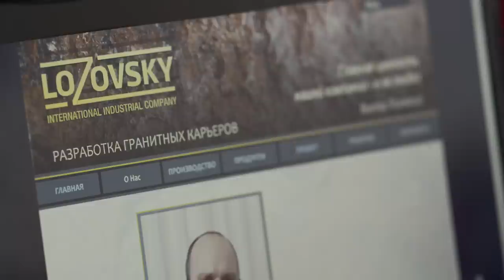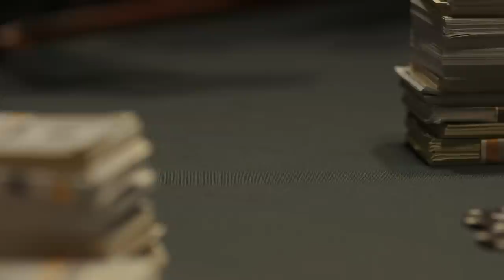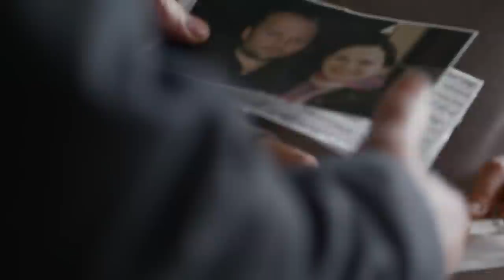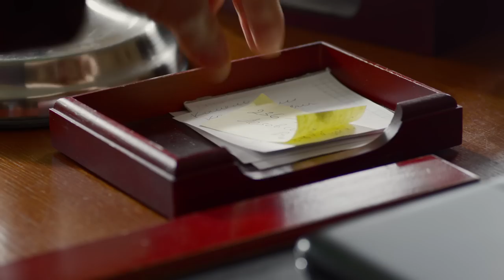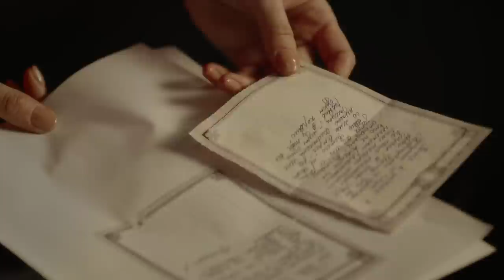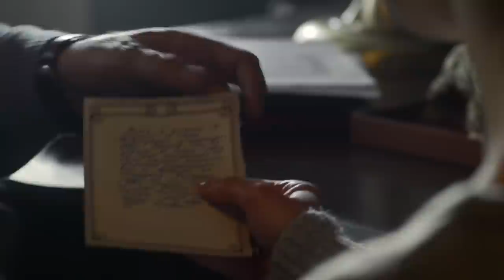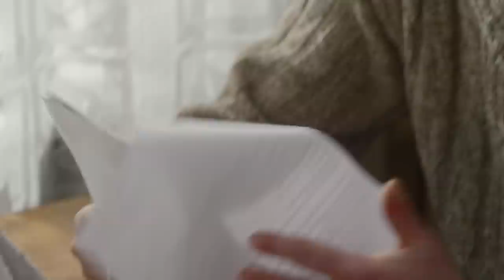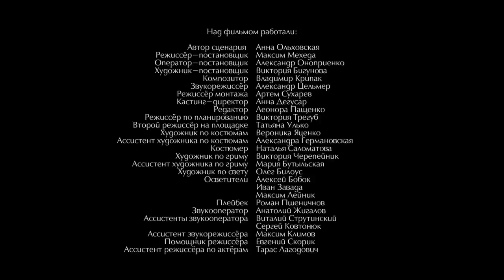TURNS OF FATE. Episode 1. Russian TV Series. StarMedia. Melodrama. English Subtitles